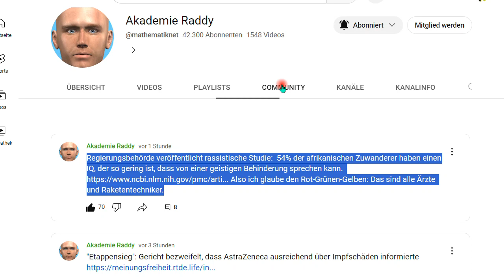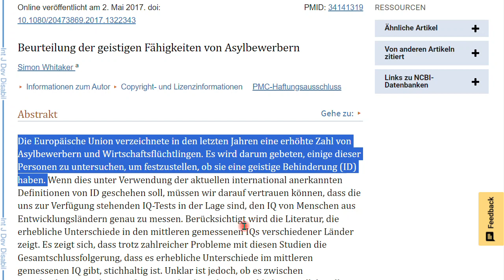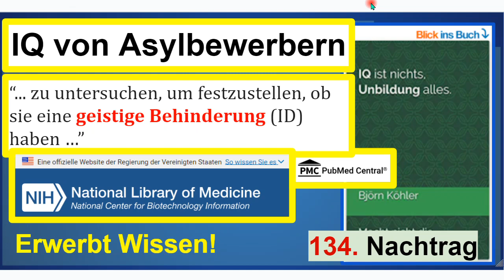IQ der Asylbewerber (so eine Seite der US Regierung). Nachtrag 134 zum Buch “IQ ist nichts, ...”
Ganz kurz gesagt: Gruselig schlechte IQ-Werte werden im Artikel genannt.

Björn Köhler